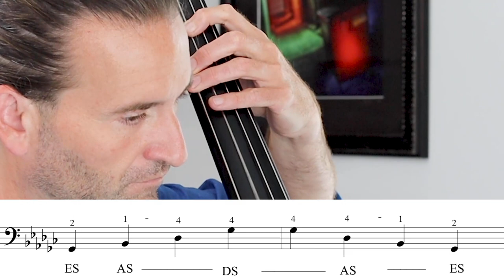Gb Major One Octave Arpeggios on Double Bass